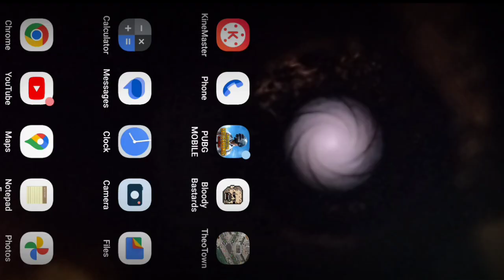Bloody Bastards 4.0.7: Another forgettable villain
Looks kinda like Skallagrim...